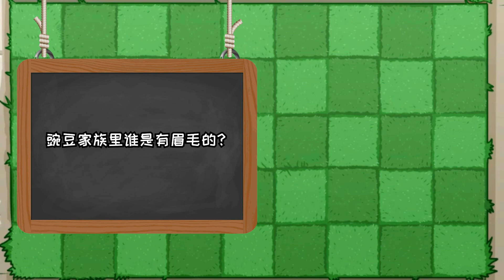植物大战僵尸：大嘴：这幸福来得太突然了吧